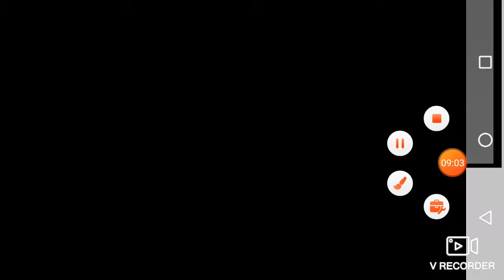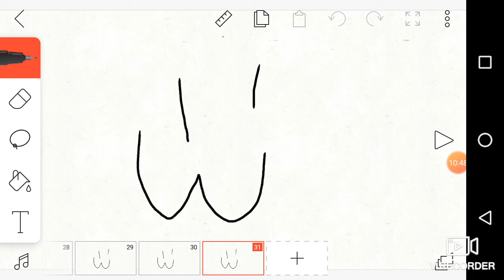que tal si vemos algo antiguo?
celeste a vuelto?